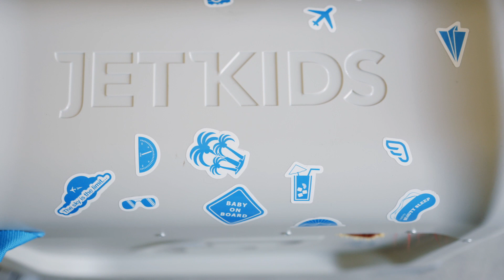BedBox Jetkids: a mala que se transforma em cama!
A BedBox Jetkids tem rodas para poder ser puxada como se fosse um trolley e usa o banco de aviões ou comboios para prolongar a área de descanso. O resultado é uma mini cama que pode ser usada por bebés e crianças até aos seis anos.